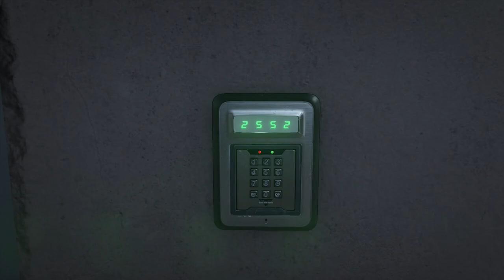Hitman 3 Chongqing Devil Screwdriver Kill Everyone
Hitman 3 Chongqing
Screwdriver Kill Everyone
Daytime Mod
Attack Of The Saints Mod